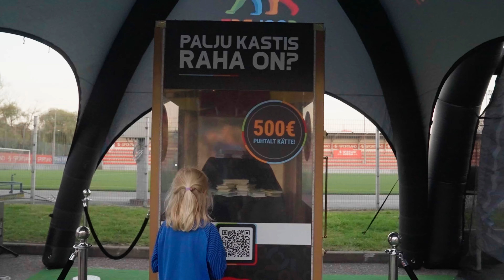EESTI X SLOVAKKIA | UEFA Rahvuste liiga 2024 | 05.09.2024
Eesti meeste koondis võõrustas 5. septembril aasta esimeses Rahvuste liiga kodumängus A. Le Coq Arenal Slovakkia koondist. Eesti koondis pidi tunnistama nappi 0:1 kaotust.